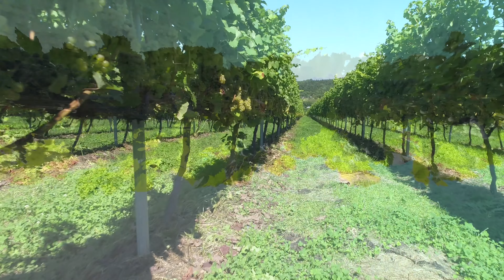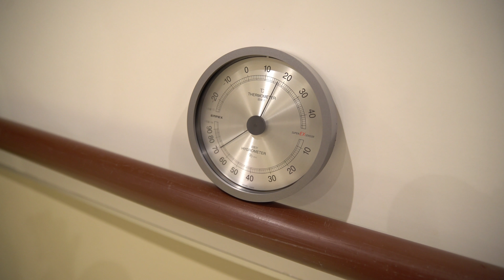Seasons of CAMEL FARM（KALDI）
私たちの手で、北海道のぶどう畑から世界へ。
北海道余市にできた新しいワイナリー。

Client：KALDI
Branding：LandSkip

風のざわめき、緑の木もれ日、打ち返す波。私たちは「風景の流通」をビジョンに、だれもが心癒される世界を実現します。